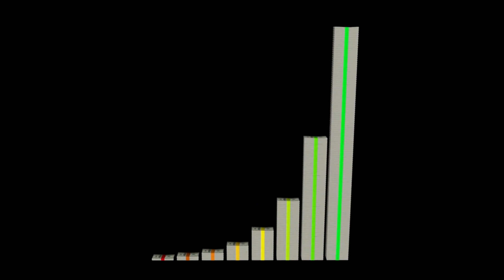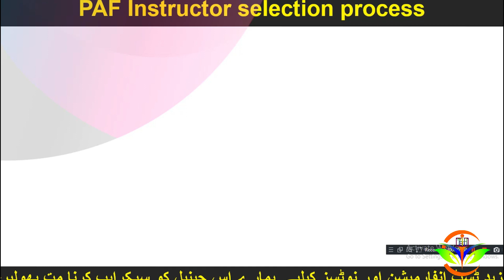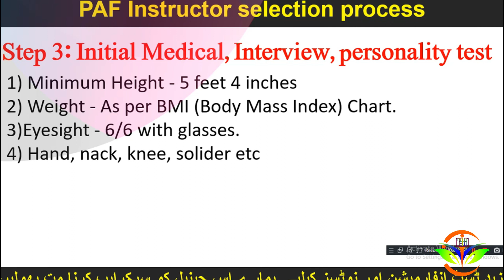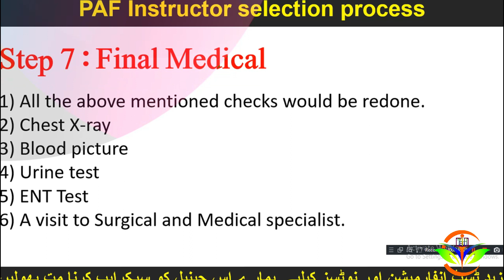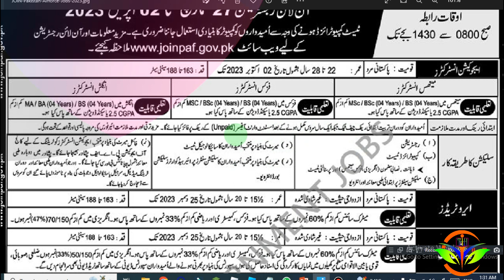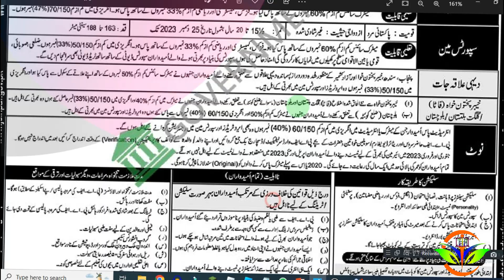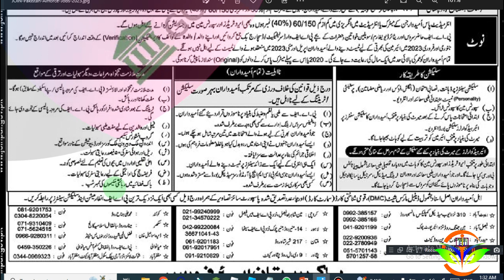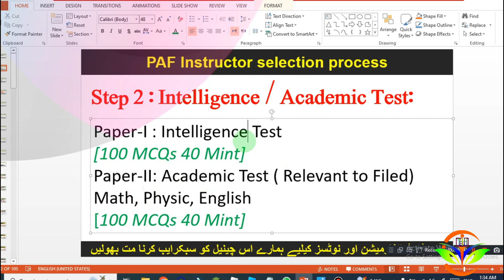join paf as a education instructor - paf education instructor job informaiton - paf jobs 2023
paf education instructor jobs 2023 - paf education instructor test - paf education instructor information - paf education instructor salary. Pakistan air force has announced jobs of education instructor jobs 2023. The content of this video is complete information on education instructor job information, what is the duty of an education instructor, salary, promotion, training, courses, branches, and benefits. PAF education instructor Jobs 2023 is always in demand among the Matric pass individuals and for such we bring here the opportunity to Join Pakistan Air Force PAF. Online Registration Paf Aero Trade, pf&di, sportsman jobs 2023 in Pakistan, Search Jobs in Pakistan Online, Online Registration Paf Aero Trade Career ...
Pakistan Air Force PAF invites the Application from prescribed from the Eligible candidates if you are interested to get the PAF Job 2023 so you must apply
What is the salary of education instructor?
How many types of PAF are there?
Who owns education instructor?
How can I join PAF as an education instructor?
Which book is best for PAF test preparation?
What is education instructor job?
How can a woman join Pakistan Air Force?
What is education instructor?
Which is the easiest job in air force?
Who is No 1 in air force?
Is PAF under AFP?
Can you do 2 years in the Air Force?
Are phones allowed in PAF Academy?
What is the age limit for Air Force?
Who has the highest salary in paf?
Can aero engineer be a pilot?
Who gets highest salary in paf rank?
How can I join the air force without an exam?
What's an airman in the air force?
How do I become an airman pilot?